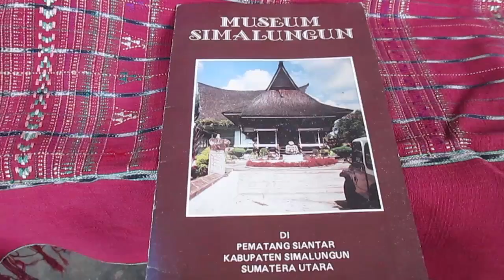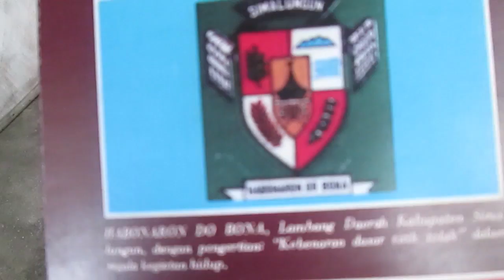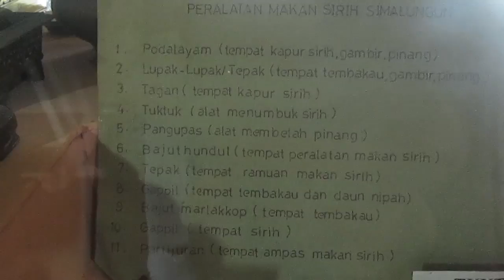Museum Simalungun (Ulos dan Meriam Kuno) | BgTorus_YouTube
Kawan-kawan bisa mengunjungi museum ini di Senin sampai dengan Sabtu mulai pukul 08.00 s.d 17.00 dan di hari Minggu museum tutup. Kalau kawan-kawan mampir ke pematangsiantar ingat datang ke museum ini ya...

Mauliate Godang untuk kk Lili pemandu di museum ini..

LIKE dan SHARE kalau kalian suka video ini. Gas Torus! :)